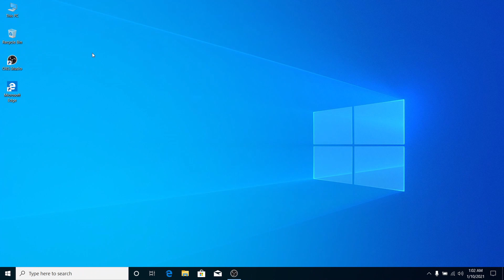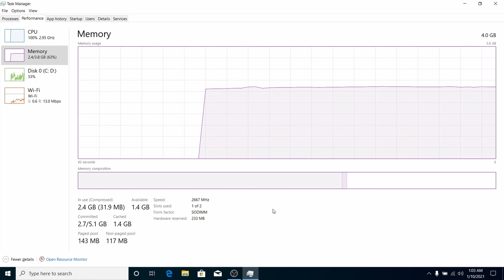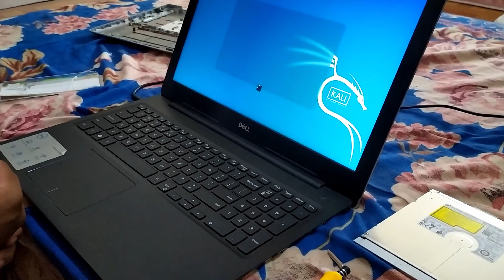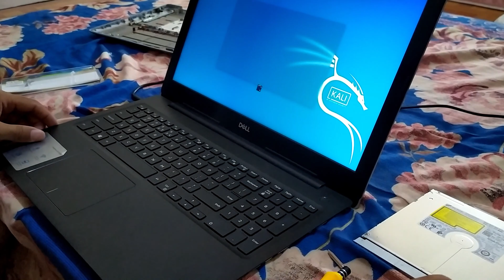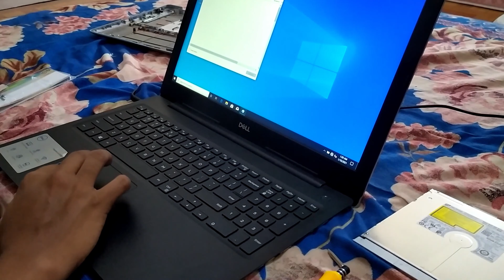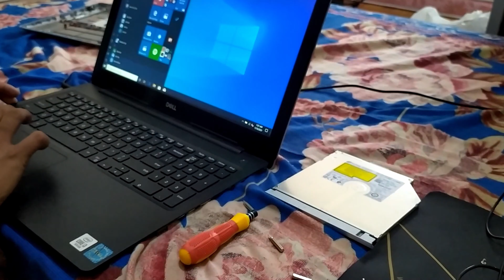ကျွန်တော်တို့ laptop မှာ RAM ကိုဆိုင်ကို သွားစရာမလိုပဲ မိမိဘာသာ ဘယ်လို တိုးမလဲ ???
ဆရာများ , လုပ်တတ်တဲ့ သူများ ကျော်သွားလို့ရပါတယ်